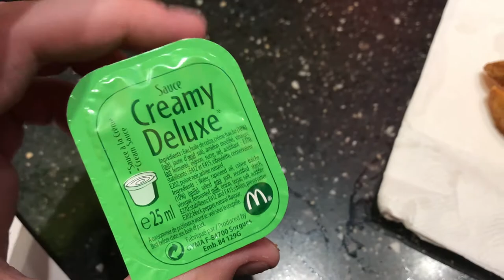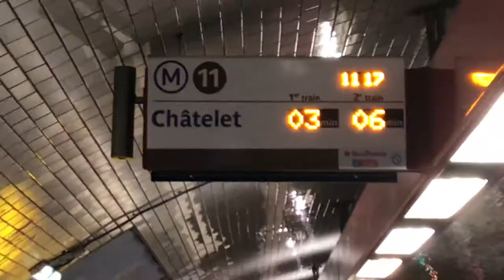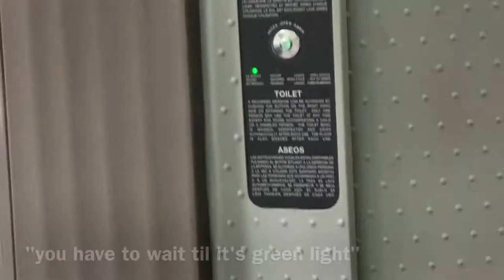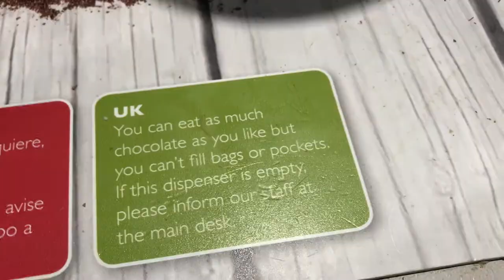trying snails for the first time (paris vlog)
on june 3, 2018, i took my first solo flight and first international flight to meet up with my friend paige. we stayed in paris until june 6, 2018. this is a vlog documenting all of the fun we had in france. enjoy!